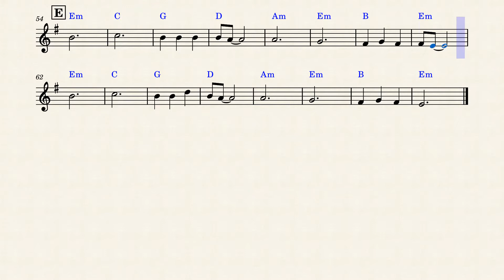Pirates des Caraïbes - Thème - Instruments en Sib